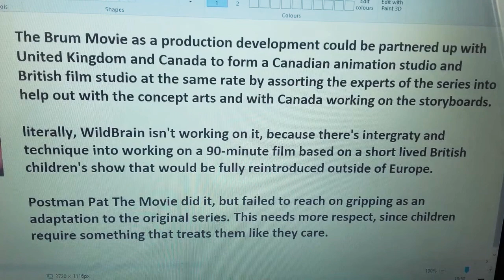More Insight Ideas of a Brum Movie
4 Days ago, and we are twelve days away from Easter.

I wanted to give more detail and concepts out of Brum getting a film adaptation that he was originally going to get.

Fast lap Humor crosses around timed disasters.

Brum's full name is Brumley.

10 Easter Eggs will be nods to Series 1-3.

references to four other Ragdoll shows, Bugsy Malone, V for Vendetta, Love Bug and Fawlty Towers.

I might send the letter, if i can do it before Easter.

Soundtrack containing seven songs for said music tracks.